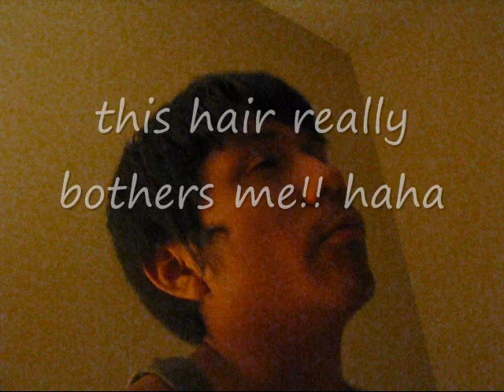YOU LOOK LIKE A GORILLA!!! 9/02/09(#2)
update on today!! i couldn't carry my camera with me cause i was moving but tommorow will be cool if i can upload the video tommorow then it's gonna be cool!!